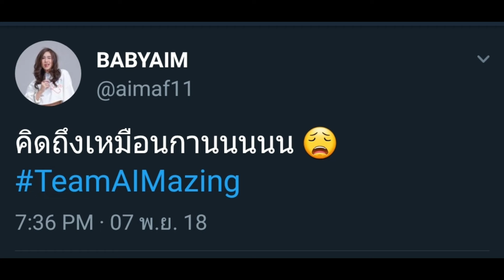เวลาไม่ได้เจอนานๆ ก็จะคิดถึงกันมากๆหน่อย BABYAIM ❤ TeamAIMazing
เอม สาธิดา ปิ่นสินชัย The Winner AF11